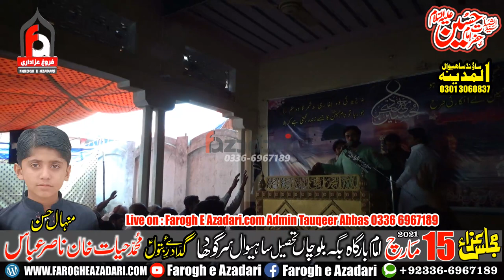Qaseedy 2021 Zakir Syed Sajid hussain Bukhari 15 March 2021 Bagga Balocha Sahiwal Sargodha